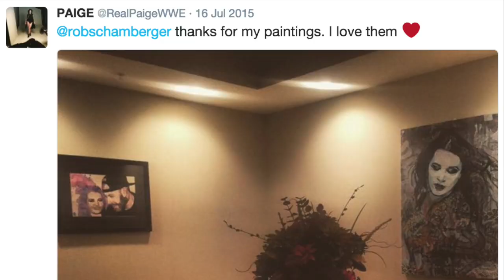The Diva of Tomorrow hits the canvas: WWE Canvas 2 Canvas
Rob Schamberger brings the longest-reigning NXT Women's Champion to life in his latest painting.